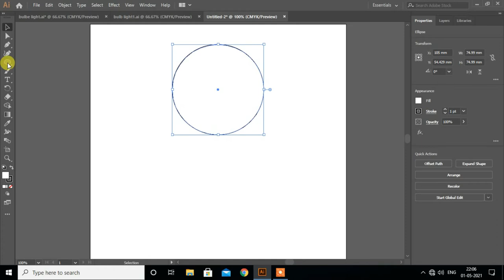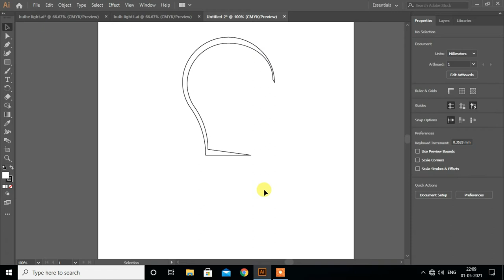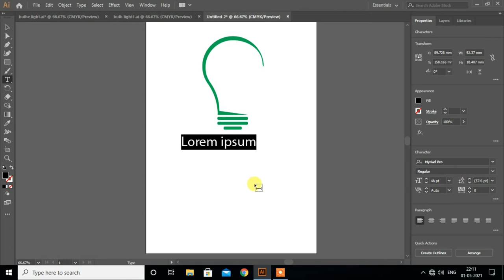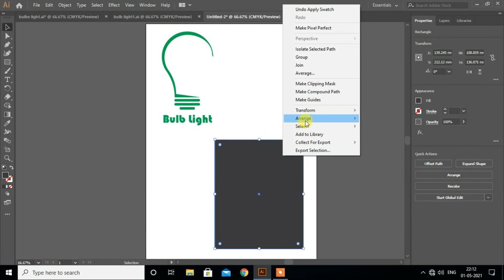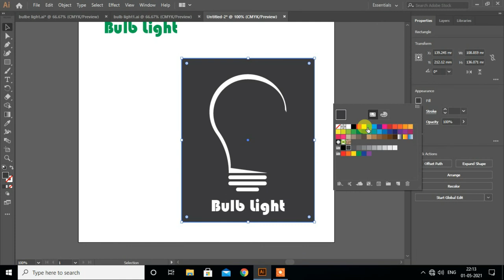How to create Bulb Light Logo design in illustrator